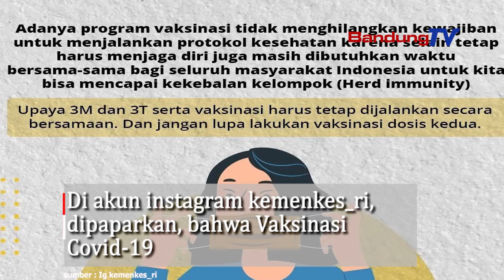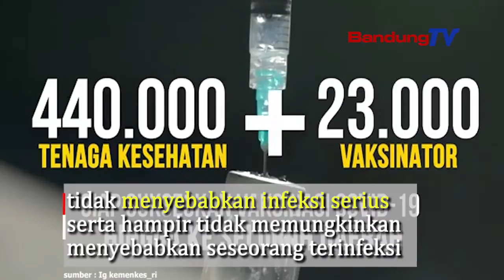Sudah Divaksin, Kok Bisa Positif Covid 19?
Di akun instagram kemenkes_ri, dipaparkan, bahwa
Vaksinasi Covid-19 membutuhkan dua kali dosis penyuntikan
dan perlu waktu satu bulan untuk ciptakan imunitas
Suntikan pertama dilakukan untuk
memicu respon kekebalan awal
dan suntikan kedua untuk menguatkan respon imun
yang telah terbentuk
Saat seseorang dinyatakan positif setelah divaksin,
itu artinya saat divaksinasi, seseorang tersebut
sudah terpapar/terinfeksi covid 19
dan sedang dalam masa inkubasi
Vaksin membutuhan waktu 14-28 hari
setelah penyuntikan kedua untuk membangun
jumlah antibodi yang optimum,
supaya memberikan perlindunga maksimal